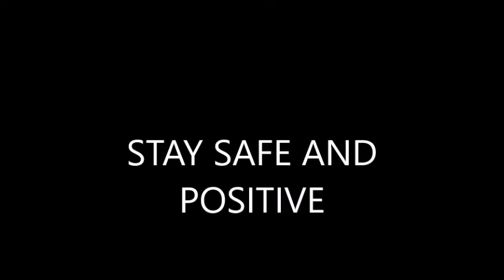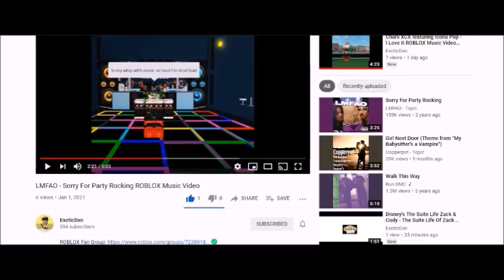The Girly Team - Macarena ROBLOX Music Video